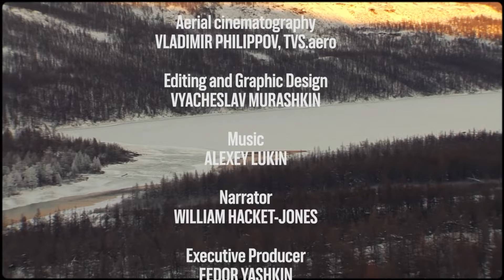Wolves. "ALONE WITH WOLVES" Adventure. Siberia. Arctic areas. BUSHCRAFT in the tundra. Survival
Survive Among the Wolves.
Most of us have seen this animal only in photographs and have never encountered it in the wild. When we hear the word "wolf", we imagine a stereotyped scary and blood-thirsty beast that has no mercy.
But are they really like that? Or, perhaps, humans have stuck this stigma on wolves unfairly? To investigate the true nature of wolves two naturalists are going to the most remote corner of Siberia, to those secluded, truly wild places, where nature lives its primeval life, to the Putorana Plateau, a place where wolves have never seen human-beings.
The naturalists will spend 9 months on the Putorana Plateau, in the true “kingdom of wolves”. Will they be able to see these cautious, intelligent and secretive masters of this severe land? Will they be able to dispel the myth about the "blood-thirsty killers"? Searching for the wolves and their dens is a real gamble …